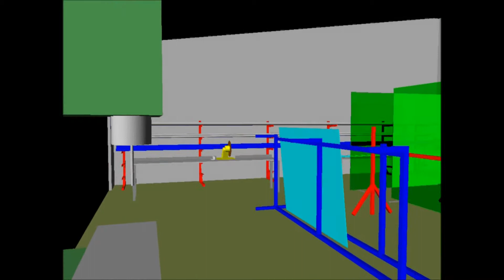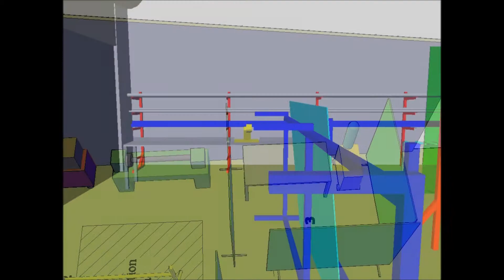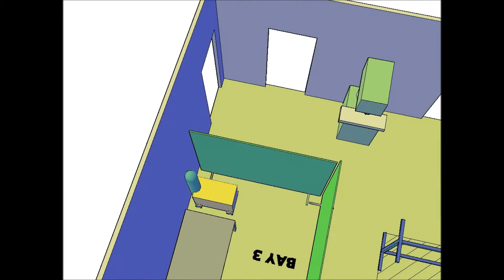Performax International Fabrication Room upgrade